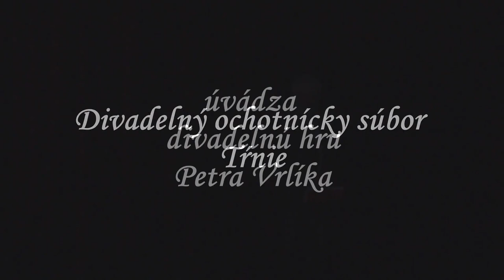DOS Tŕnie 2023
Počkajte ja vám ukážem, alebo prekazená voľba